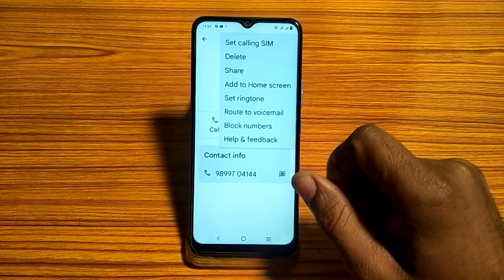add contact number in blacklist vivo y01how to add contact number in vivo y01